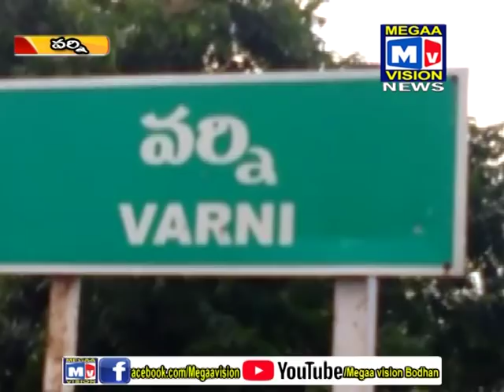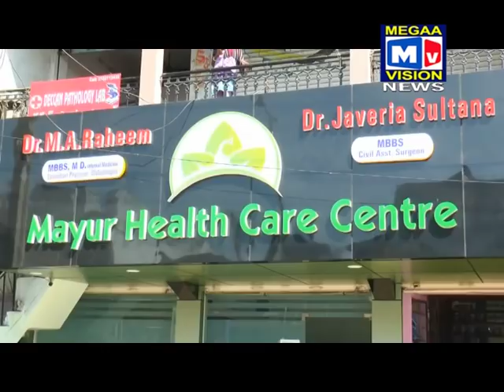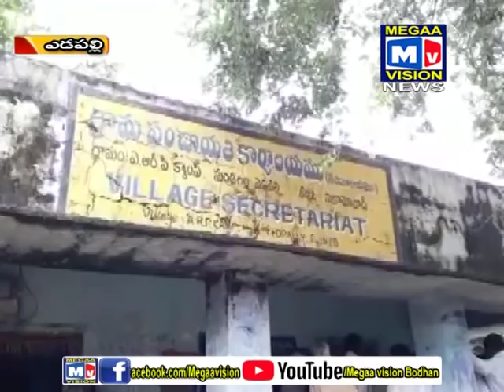27 08 18 BODHAN NEWS